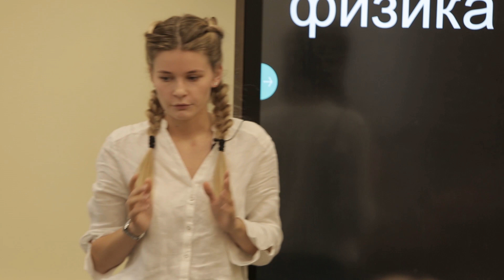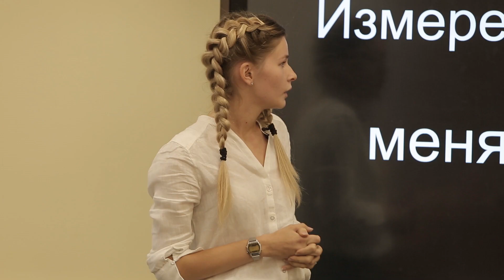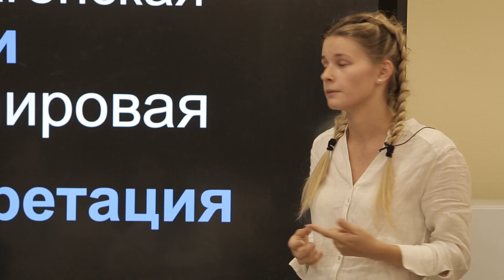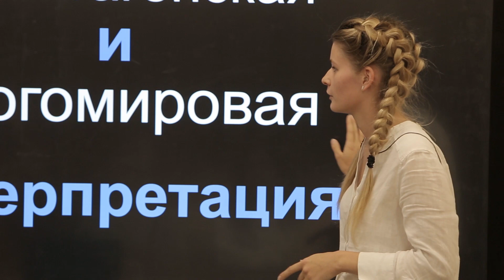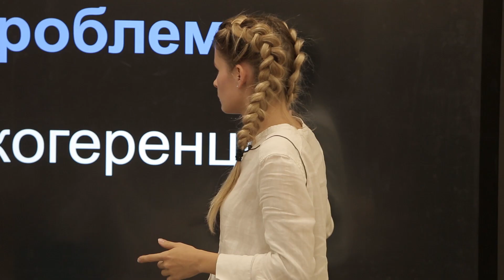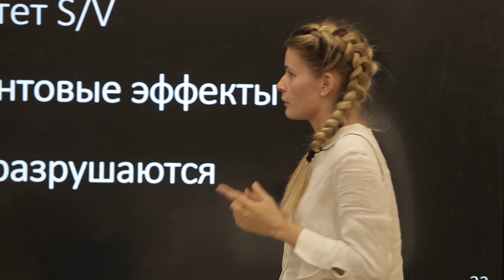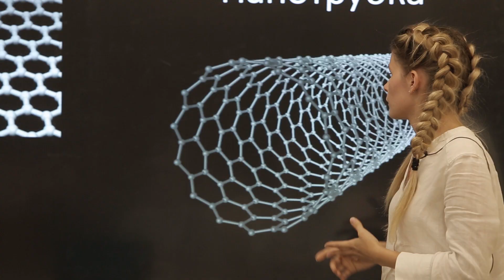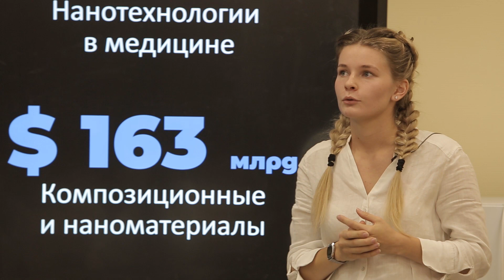Анастасия Волкова: Почему приставка «нано-» и слово «квантовый» становятся всё круче?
Увлекаетесь нанотехнологиями? Не понимаете, как они работают, но хотите в этом разобраться?

На Открытии олимпиадного сезона Анастасия Волкова рассказала о том, почему приставка «нано-» и слово «квантовый» становятся всё круче!

Посмотрев это видео, вы узнаете, зачем нужны нанотрубки, как работает квантовый компьютер и почему всё вокруг становится меньше и меньше.

Сейчас люди открывают новые горизонты, пытаются понять, как работает то, что намного больше нас (гравитация, время, вселенная), и то, что мы не можем увидеть глазом. Последнее — это как раз наноразмеры. Хотелось бы думать, что микромир работает так же, как и наш, лишь в меньших масштабах — но нет, он совершенно отличается. И поэтому он очень интересен!